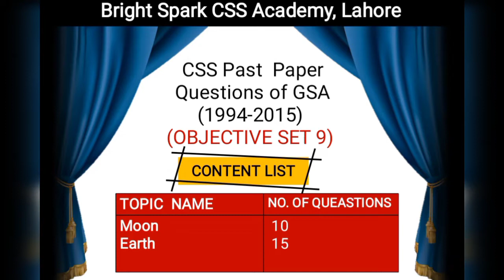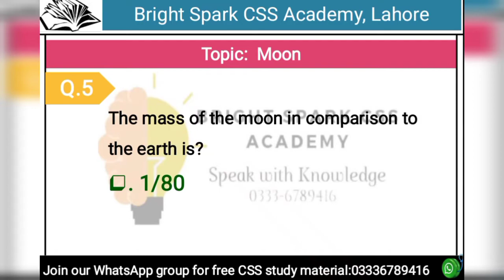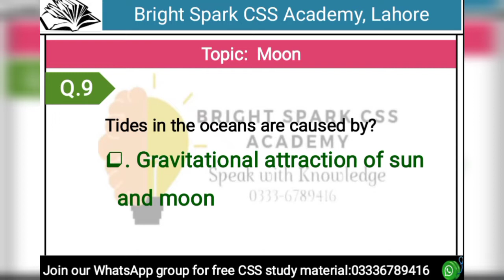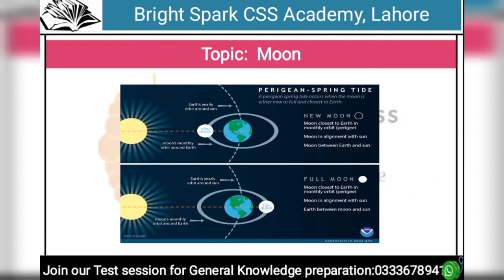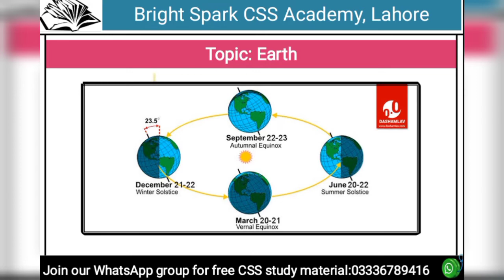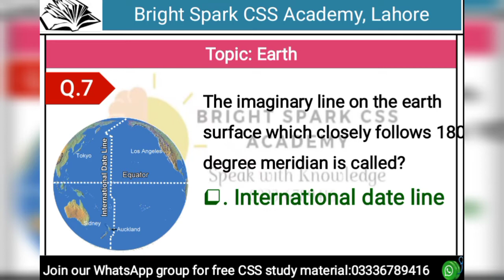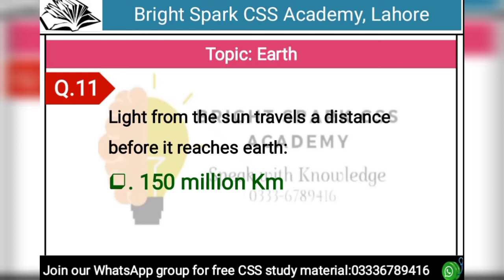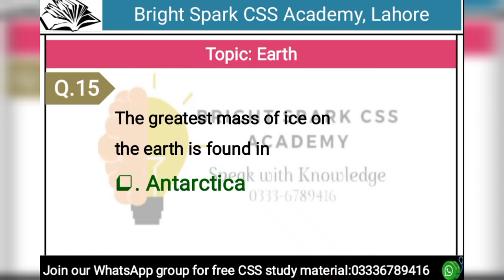General Science For Competitive Exams |General Science And Ability For CSS Set 9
WhatsApp group: If you get a message, Group is full, Text through WhatsApp I'd: 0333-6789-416